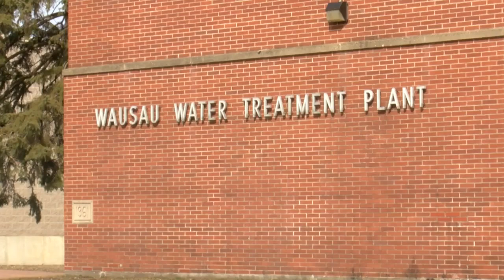Candidate Profile: Doug Diny